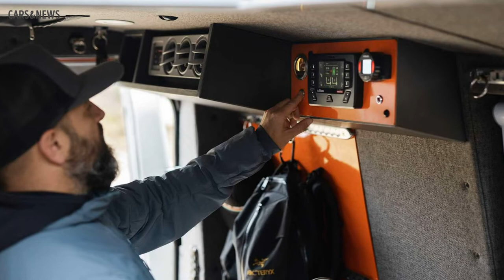Loki Basecamp Icarus In-Bed Truck Camper | CARS&NEWS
This is Loki Basecamp Icarus In-Bed Truck Camper

Loki Basecamp has been teasing its new Icarus truck camper since this summer, with plenty of official renderings revealing an enticing new product. Those renderings turn into reality today with a look at the production model in all its glory – and it looks like the future of camping.

The Icarus, the company’s second model, is smaller and lighter than its Falcon, which makes it much more appealing for overland rigs. However, the new size and construction doesn’t deviate too far from the larger Falcon. The new Icarus sports the brand’s modular interior design so customers can customize it to their needs.

Inside, there’s a full bed that extends over the truck cab, but that’s just the start. The multi-function seating and dinning table area can convert to make room for another bed, and there’s ample storage, too. The kitchenette comes with a mobile induction stove top and a stainless-steel sink. There’s hidden storage for the portable toilet, with the remaining interior space usable for a mudroom and mobile shower or for additional seating.

The four-season camper has R16 insulation, though a Webasto Heating Unit supplies hot air and hot water, while a 12-volt air conditioner can help keep things cool. Roof top solar panels can supplying up to 300 watts of energy, with an onboard lithium battery pack. The Icarus also comes with 15-gallon freshwater tank and a 13-gallon gray water tank. On the outside, the Icarus features a modular rack system that can carry a range of accessories or goods and a retractable awning.

There will be two models available – the Icarus 6 and the Icarus 8. The 6 is for trucks with 6.5-foot beds and the 8 fits 8.0-foot beds. Pricing starts at $69,000 with plenty of options available. The company is taking pre-orders now with a $5,000 deposit required, with plans for an EV-compatible camper, too.

loki basecamp icarus
truck camper
in bed truck camper
camper
camping
loki basecamp
loki camper
loki truck camper